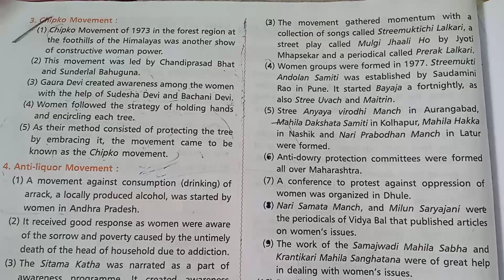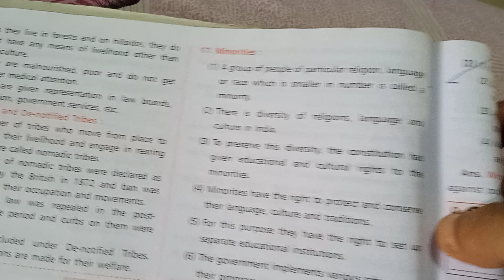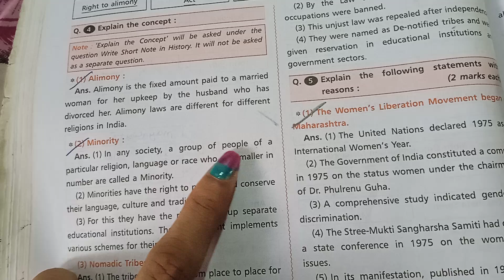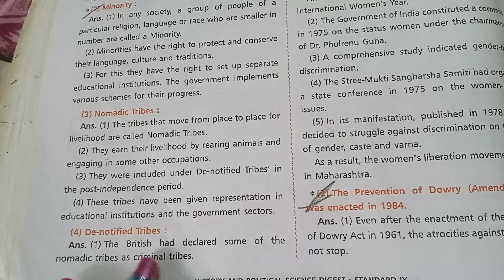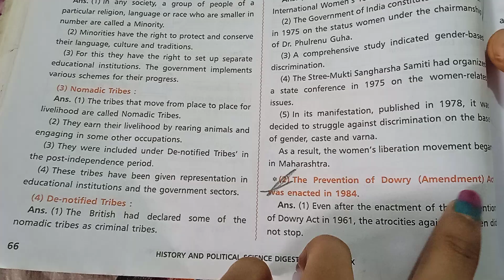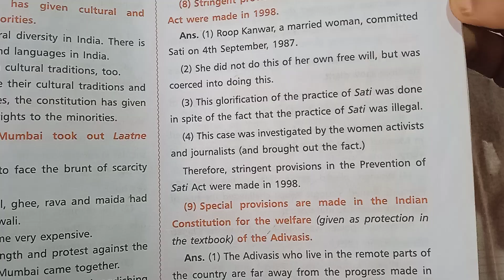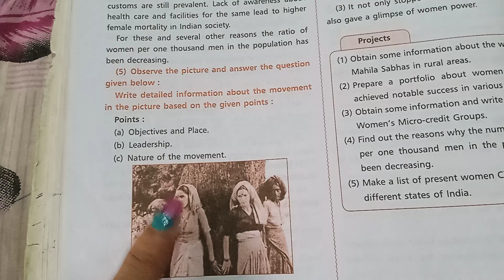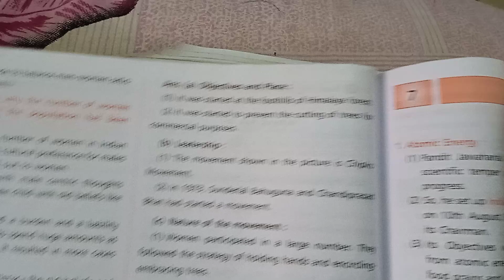Std. 9 Political Science Lesson.6 Empowerment of Women and Other Weaker Sections Digest's Answers